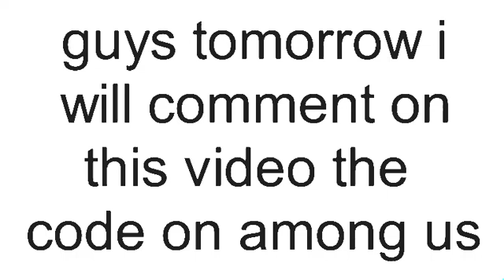tomorrow i will play with you guys among us